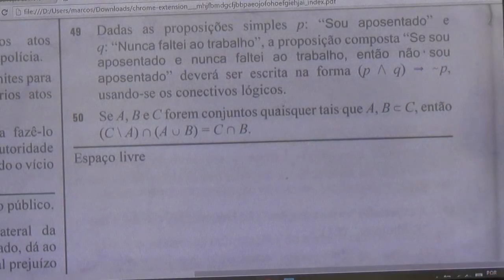Raciocínio Lógico para INSS |Dica 56| Aprenda Representação simbólica de proposições em 1 minuto